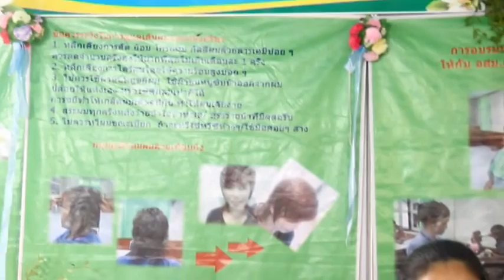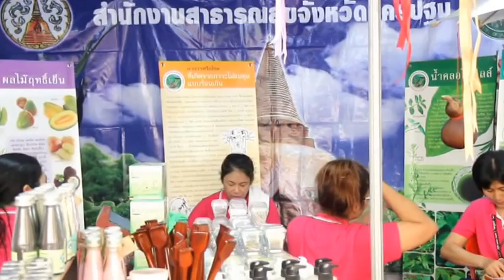ประชุมวิชาการมหกรรมการแพทย์แผนไทยและการแพทย์ทางเลือก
บริเวณลานด้านหน้าห้างโรบินสันกาญจนบุรี ถนนบายพาส ต.ปากแพรก อ.เมือง จ.กาญจนบุรี นายแพทย์สุริยะ  วงศ์คงคาเทพ อธิบดีกรมพัฒนาการแพทย์แผนไทยและการแพทย์ทางเลือก เป็นประธานพิธีเปิดการประชุมวิชาการและงานมหกรรมการแพทย์แผนไทย  และการแพทย์ทางเลือกเขตสุขภาพที่ 4,5 “เล่าขานภูมิปัญญาไท เสริมสร้างสุขภาพดี  สู่วิถีเศรษฐกิจไทย ก้าวไกลสู่อาเซียน ” นายศักดิ์ สมบุญโต ผู้ว่าราชการจังหวัดกาญจนบุรี นายแพทย์สมเจตน์ เหล่าลือเกียรติ ผอ.โรงพยาบาลพหลพลพยุหเสนา ให้การต้อนรับ นายแพทย์พนัส  โสภณพงษ์ นายแพทย์สาธารณสุขจังหวัดกาญจนบุรี กล่าวรายงานของการจัดงานในครั้งนี้ พร้อมผู้บริหาร หัวหน้าส่วนราชการ และหน่วยงานทั้งภาครัฐและภาคเอกชน จากส่วนกลางและส่วนภูมิภาค 16 จังหวัดภาคกลาง ในเขตสุขภาพที่ 4 , 5 เจ้าหน้าที่สาธารณสุข เครือข่ายบุคลากรด้านการแพทย์แผนไทย ในสถานบริการสาธารณสุขของรัฐ เครือข่ายหมอพื้นบ้าน ผู้ประกอบโรคศิลปะด้านการแพทย์แผนไทย องค์กรภาคเอกชนและหน่วยงานที่เกี่ยวข้อง ในเขตสุขภาพที่ 4 , 5 อาสาสมัครสาธารณสุขประจำหมู่บ้าน นักเรียน นักศึกษา และประชาชนทั่วไปที่สนใจ รวมจำนวน 1,000 คน พร้อมกันนี้ยังมีการมอบใบประกาศเกียรติบัตรหมอไทยดีเด่น หมอพื้นบ้านดีเด่นและเจ้าหน้าที่แพทย์แผนไทยดีเด่น ปี 2559 เขตสุขภาพที่4และเขตสุขภาพที่ 5 อีกด้วย
เหยี่ยวข่าวมวลชน / รายงาน